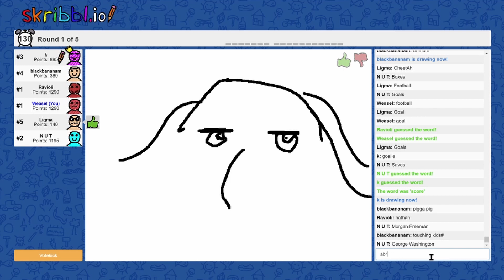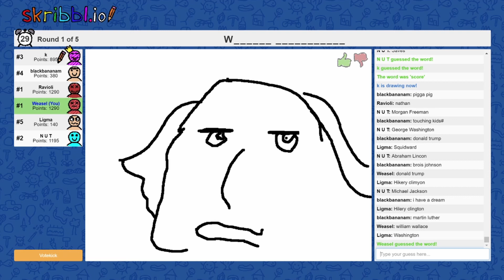William Shakespeare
celestia why